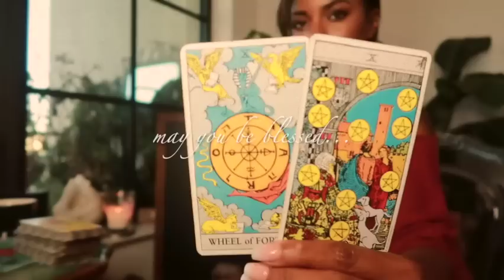The Full Moon in Leo- Feb 5th- Huge Square in the Skies! What to Expect and How to Manifest